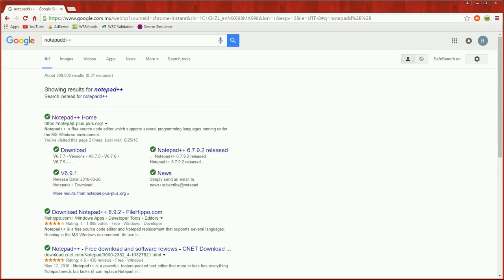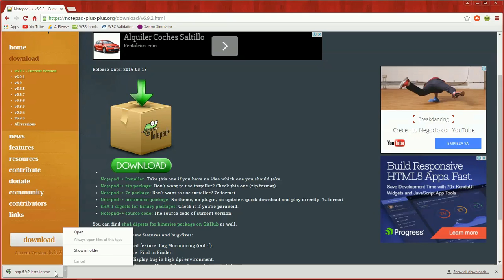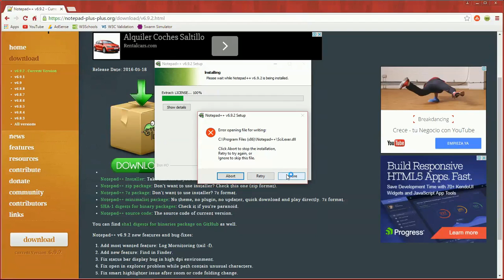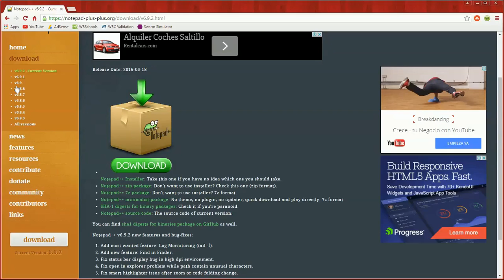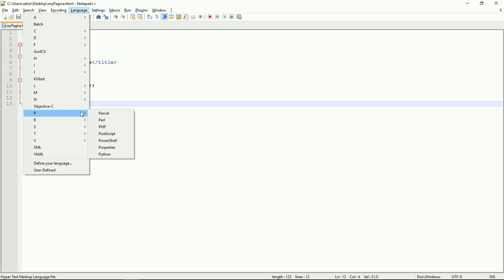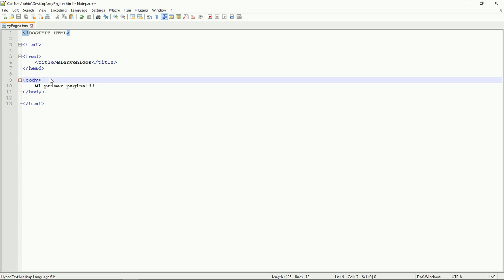002 HTML y CSS Instalacion de Notepad plus plus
Como descargar e instalar Notepad++. Este es un software que nos facilita la escritura de documentos en HTML y CSS. Pueden usar su favorito si ya tienen uno.